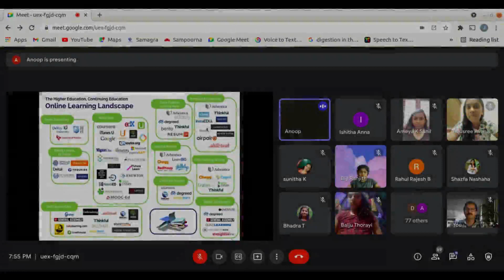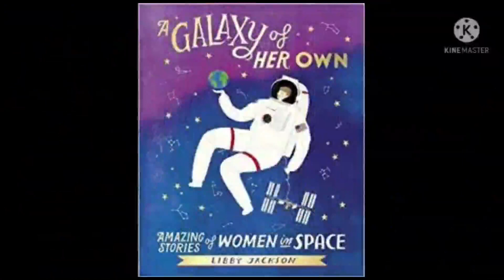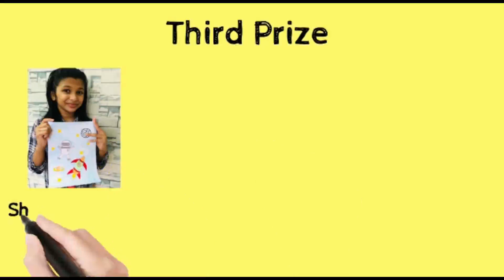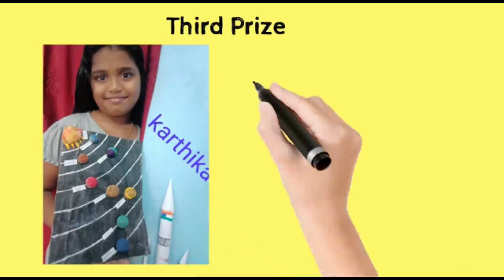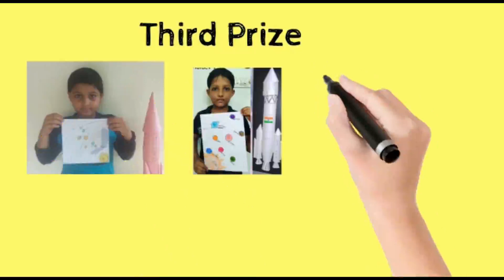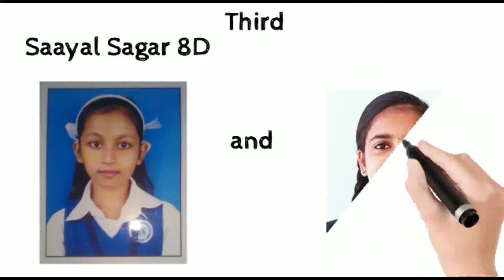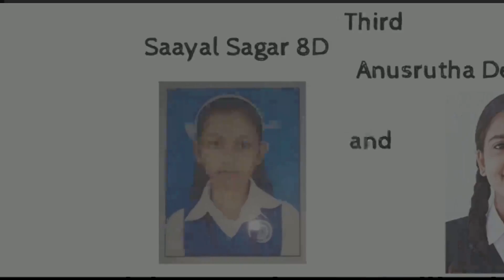World Space Week 2021 - St. Michael's Girls' HSS, Westhill, Kozhikode, Kerala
World Space Week Programmes of St. Michael's Girls HSS, Westhill, Kozhikode, Kerala